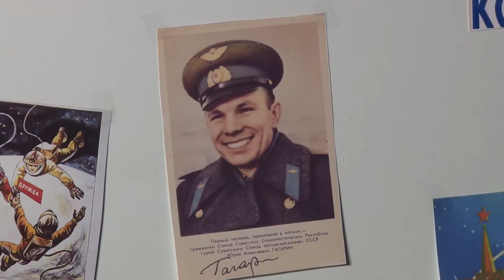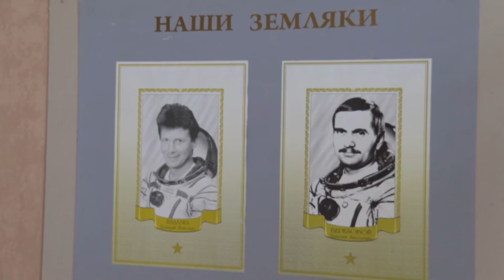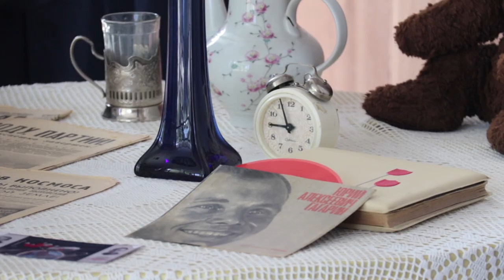Анапа отметила День космонавтики